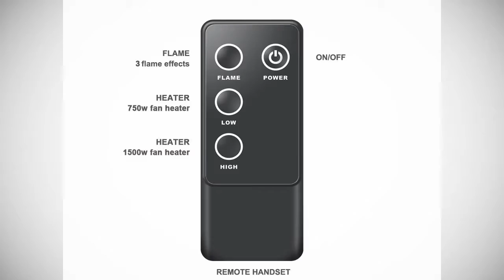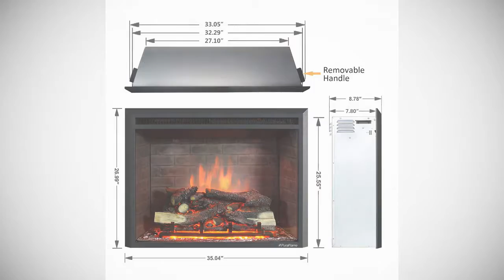Best Electric Fireplaces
► 1. Touchstone 80001 - Onyx Electric Fireplace
► 2.  PuraFlame Alice 50" Recessed Electric Fireplace
► 3. PuraFlame 33" Western Electric Fireplace
► 4. Southern Enterprises Tennyson Electric Fireplace
► 5. R.W.FLAME 50" Electric Fireplace